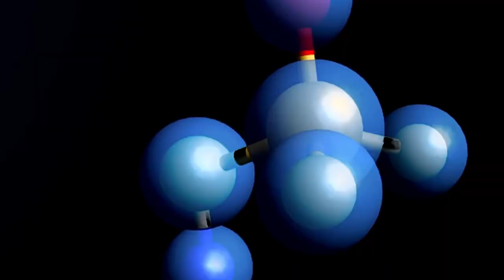LSD-based Molecules Discovered Without Hallucinations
Large group of scientists discover a NEW LSD-based molecule that could potentially combat anxiety and depression all without the hallucinations or impairments. So far it has only been testing on mice. NOT available for human administration.

Be sure to like, follow and turn on notifications for more psychedelic news and education!

Host: Veronika